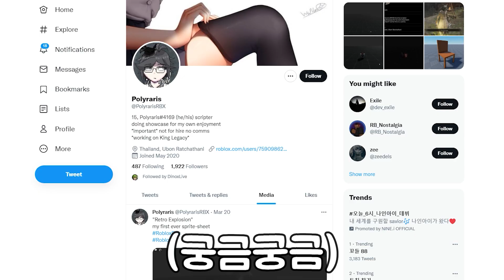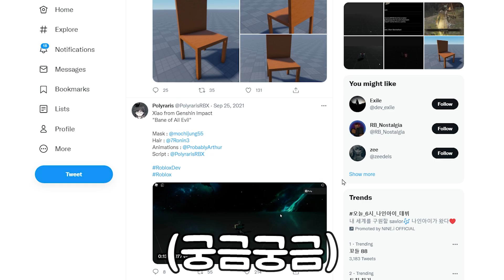킹피에서 해왕류 삭제를 한다고요?! 개발자 답변 공개 + 신규 잼 코드 ?! 킹피스 레전더리 열매 !! 신세계 해왕류 업데이트 !! 레이드 버그 아님ㅋㅋ 로블록스 킹레거시 특별판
✅ 오ㅋㅋ 삭제되기 전에 꼭 보세요 !! 로벅스 템 이벤트 중 !! 😲❤️

【 킹피스 업데이트 신규 코드 2021 & 2022 】
550KLIKES - Redeem for 스텟 초기화 (NEW)
Peodiz - Redeem for 100,000 Beli (NEW)
DinoxLive - Redeem for 100,000 Beli (NEW)
1MFAV - Redeem for 5 Gem (NEW)
Update3 - Redeem for 3 Gem (NEW)
THXFOR1BVISIT - Redeem for 3 Gem (NEW)
Update2_5 - Redeem for 3 Gems
1MFAV - Redeem for 5 Gem

【 업데이트 총 정리 】 - 시즌 3
(신규열매)
1. 뭉게뭉게 열매 - 1200 로벅스
2. 맘모스 열매 - 1850 로벅스
3. 리메이크 부처열매
(신규검)
1. 스모커 검 지터 - 시작섬 스모커
2. 캔디 검 스윗로젠지 - 신세계 산타보스
3. 엑마 검 엑스마스 - 구세계 산타보스
(보스)
1. 구세계 산타보스 1시간
2. 신세계 산타보스 5~8시간
3. 신세계 해왕류 1시간
4. 신세계 유령의 배 4시간 - 해적선
(악세사리8개)
1. 신세계 산타보스 악세사리 4개 - 리미티드
2. 신세계 유령의 배 악세사리 3개
3. 카이도우 섬 악세사리 1개 - 버블

【 업데이트 총 정리 】 - 시즌 2
1. 선켄블레이드 (케이크섬보스)
2. 쿠키소드 (케이크섬보스)
3. 헌터블레이드 (현상금보상)
4. 카타쿠리 창 (케이크섬보스)
5. 피닉스블레이드 (케이크섬보스)
6. 해왕류 낫 (해왕류)
7. 키오류 검 (케이크섬퀘스트)
8. 할로윈 망치 (할로윈섬1500캔디)

이번 영상에서는 킹피스 업데이트 시즌 3 리뷰 해보았습니다.
새로운 크리스마스 진저브레드 업데이트 코드 참고해주세요!!
조만간 모든 신규 검 열매 순위 다뤄보도록 하겠습니다!!

해적선 유령의 배 찾는법
새로운 산타보스 잡는법
킹피스 크리스마스 코드 얻는법
유령의 배 버블 얻는법